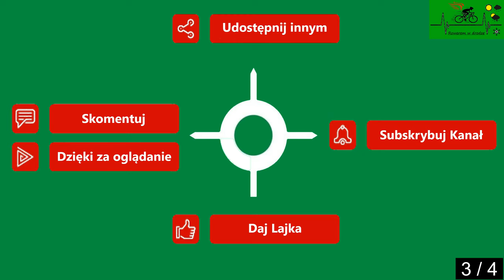Gryfice Płoty cz. 3 między stolicami gmin